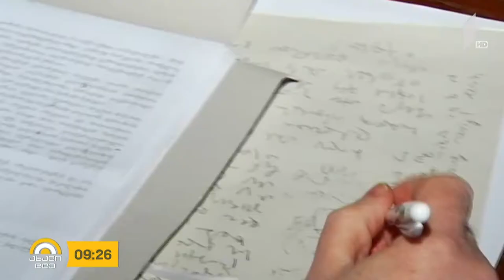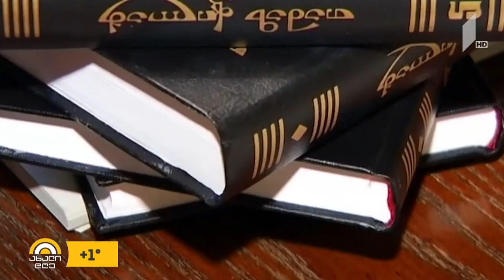ახალიდღე 5 მარტს ქართველი კლასიკოსი მწერალი თამაზ ჭილაძე დაიბადა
5 მარტს ქართველი კლასიკოსი მწერალი და დრამატურგი თამაზ ჭილაძე დაიბადა.